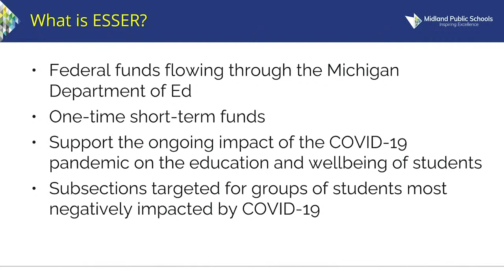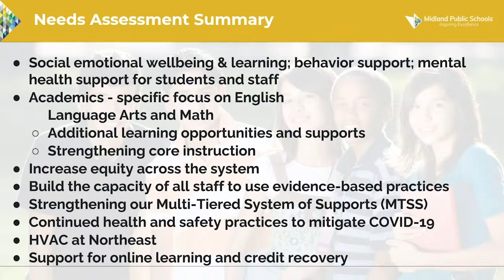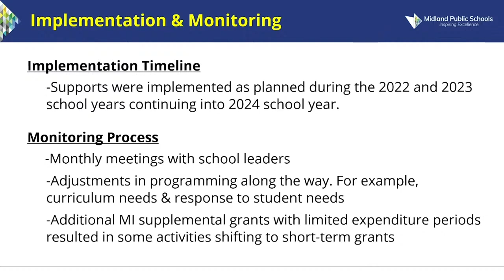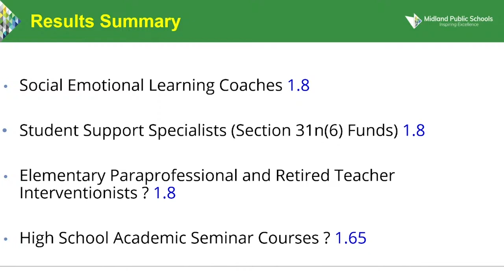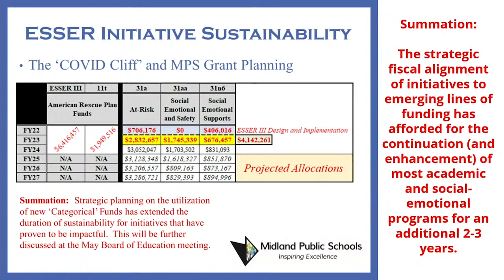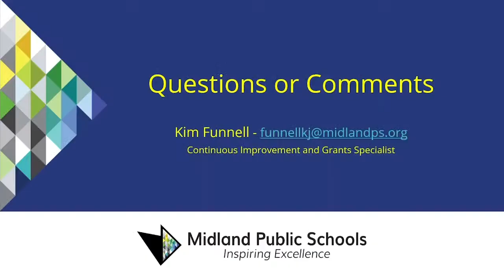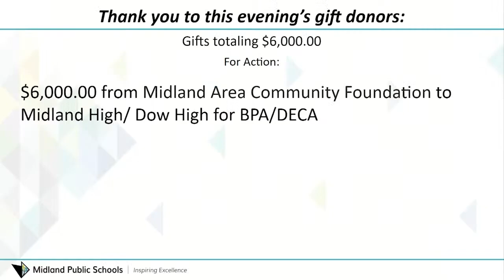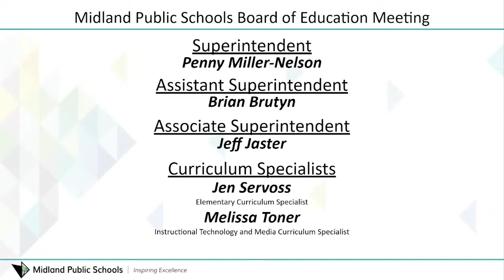Midland Public Schools Board of Education Meeting - May 20, 2024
Midland Public Schools Special Board of Education meeting on May 20, 2024.

This regular meeting will be held at 7:00 pm at the Midland Public Schools Administration Center 600 E. Carpenter Street Midland, MI 48640

President Rausch
Vice President McFarland
Secretary Hatfield
Treasurer Lauderbach
Trustee Blasy
Trustee Horowitz
Trustee Ringgold